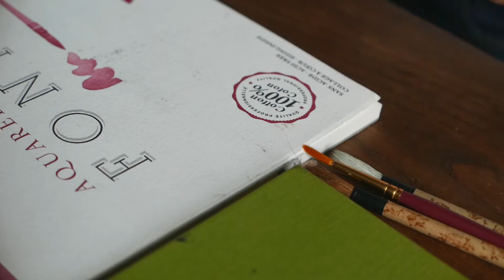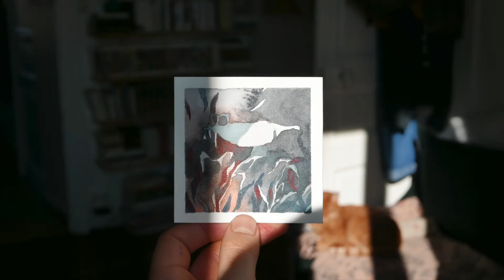watercolor speed painting • lotus, vegetals & nympheas mini square paintings 𓆸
Sketching lily pads, lotus flowers and random aquatic plants, then painting them using my favorite watercolor paints from Kuretake!

•  art supplies
— clairefontaine watercolour paper
— kuretake gansai tambi watercolor
— faber-castell polychromos pencils
— alcohol ink markers

panasonic lumix dmc-lx100 + final cut pro

•  timeline
00:00 — intro + prepping
00:54 — sketching
02:41 — painting
07:04 — final touches w/ pencils & markers
10:26 — done!